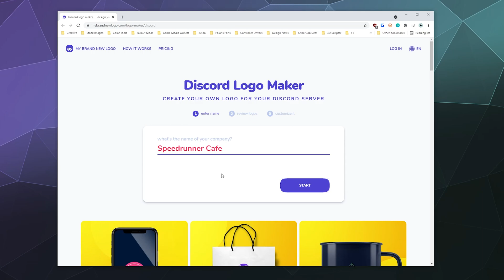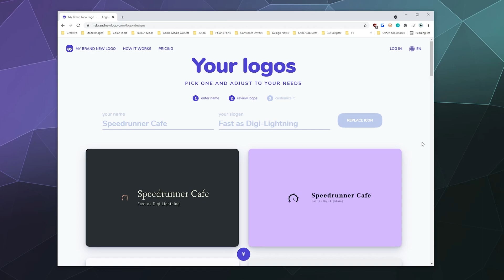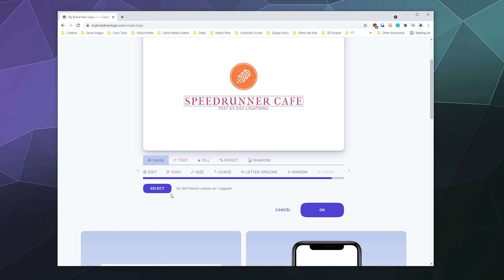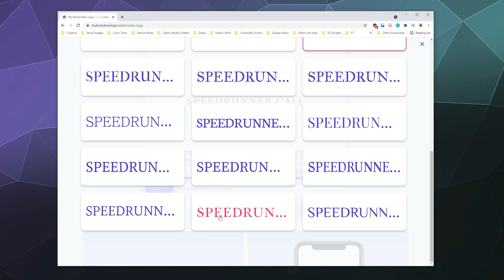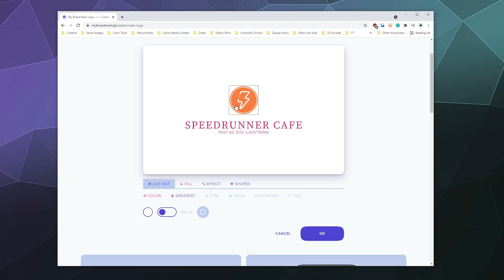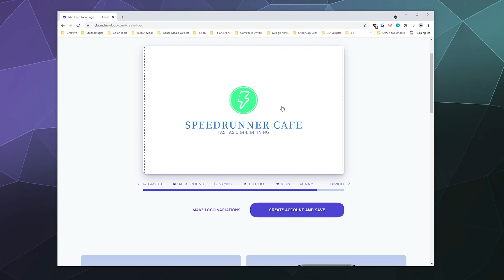Discord Server Logo Maker - How to Create an HD Discord Logo for Free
How to create a free Discord Logo using the Discord Server Logo Maker Tool from logo.com. Which is a free web tool that allows you to quickly create an HD Quality logo in just a few minutes. Complete with tag line, text, Icon, and more!